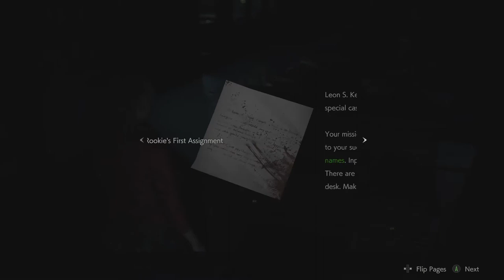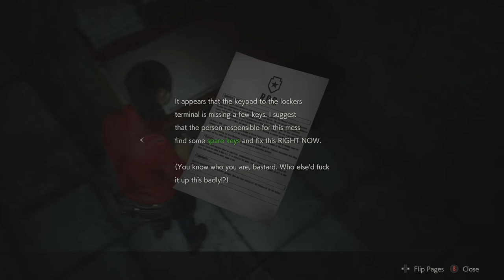Resident Evil 2 Remake my Gameplay CLAIRE A Story - Investigate the East side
Happy Saturday!.

Interact with the switch by the door to the east of the front desk. Crawl under.

Interact with the Fuse Box on the wall to your right. You don’t have a fuse yet, but it’ll get labeled on your map.

Head down the hall, turn right, and turn left into the Press Room. Collect the Handgun Ammo x10 from the zombie corpse on the ground. Turn on the light switch on the east wall.